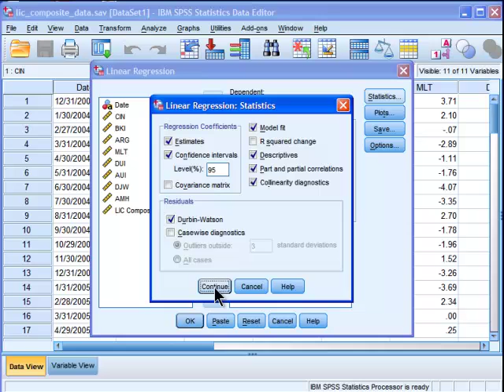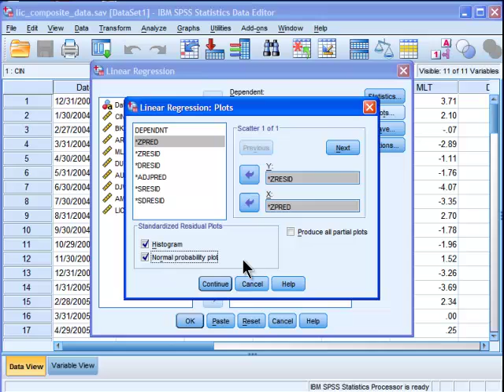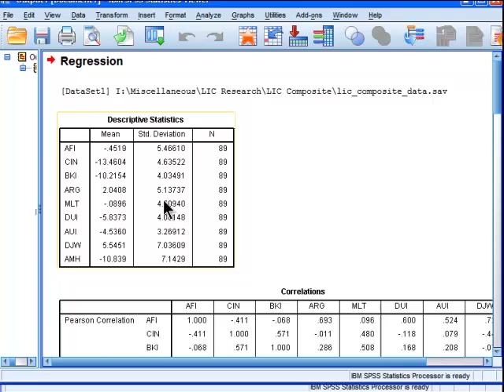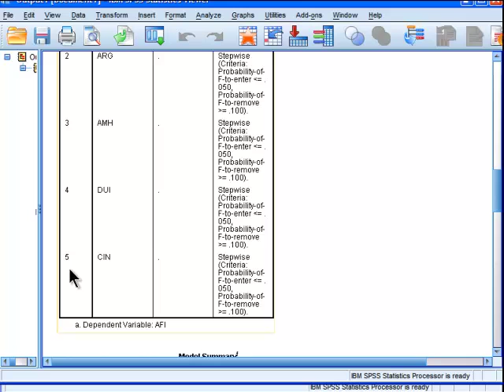Multiple Regression - SPSS (part 2)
I demonstrate how to perform a multiple regression in SPSS. This is the in-depth video series. I cover all of the main elements of a multiple regression analysis, including multiple R, R squared, model development (via stepwise method), intercept, unstandardized beta weights, standardized beta weights, semi-partial correlation, standard errors, as well as basic heteroscedasticity tests.